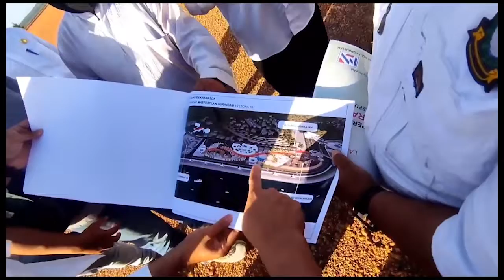GUBERNUR ANSAR MINTA PLN DUKUNG PROGRAM PEMBANGUNAN KEPRI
GUBERNUR KEPULAUAN RIAU ANSAR AHMAD/  MEMIINTA  PERUSAHAAN LISTRIK NEGARA / DAPAT MENDUKUNG SUPLAI LISTRIK DI TENGAH MASIF NYA PEMBANGUNAN KEPRI KEDEPAN//